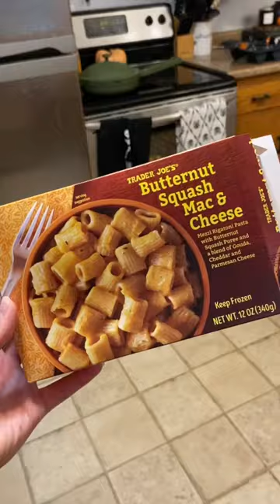PUMPKIN SHAPED PIZZA BOMBS + HARVEST BROWNIE 🎃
PUMPKIN PIZZA BOMBS + HARVEST BROWNIE ⁣⁣
these were so cute & fun & delicious! the harvest brownie was actually pretty yummy too! and coraline is one of my favorite movies 😍⁣⁣
for the pizza:⁣⁣
- 1 Pillsbury pizza crust ⁣⁣
- any pizza fillings you want (i used pepperoni, black olives, jalapeños, & mozzarella cheese)⁣⁣
- butter⁣⁣
- paprika⁣⁣
- pizza sauce (i mix one can of tomato sauce and a heaping teaspoon of penzeys pizza seasoning)⁣⁣
- kitchen twine (i soaked mine in oil to prevent burning)⁣⁣
- pretzel sticks & bay leaves (just for the stem & leaf decor, do not eat the bay leaves lol)⁣⁣
cut the pizza crust into smaller squares and fill with your fillings. wrap it up into a ball and tie the twine around it to give it the pumpkin shape. brush the outside with butter & paprika for color. bake at 375 for 20 min. add the pretzel & bay leaf for decoration if you want! enjoy dipped in pizza sauce! ⁣⁣
harvest brownie is from @target & is so fun 🎃⁣⁣